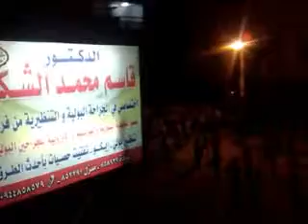مظاهرة الصنمين المسائية 5 رمضان التي تم خلالها اطلاق نار على المتظاهرين